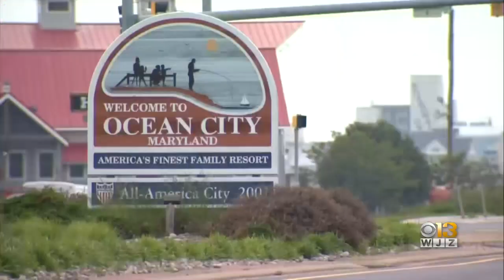Ocean City Mayor Says Town Will Not Enforce Local-Only Mandate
Ocean City, Maryland Mayor Rick Meehan said when the beach and boardwalk opens this Saturday, police will not be enforcing the town's local-only mandate.